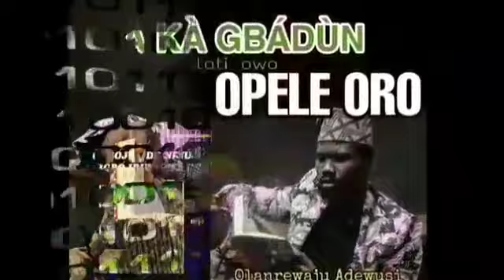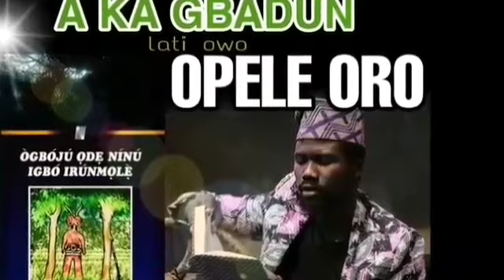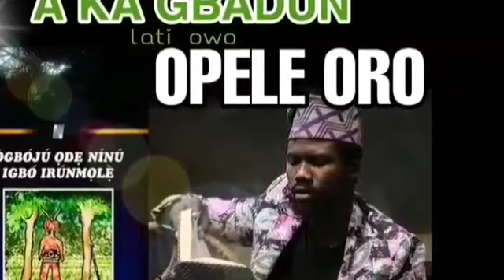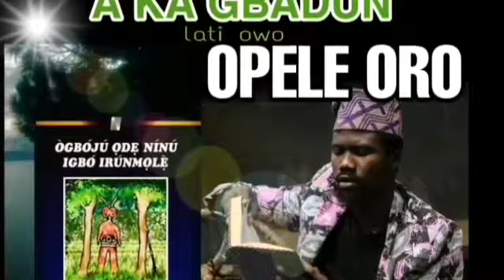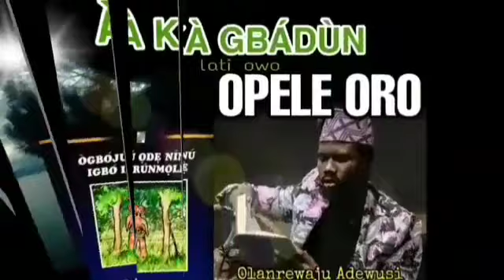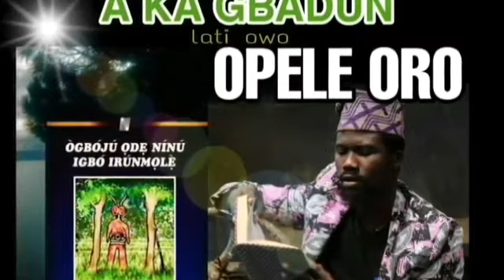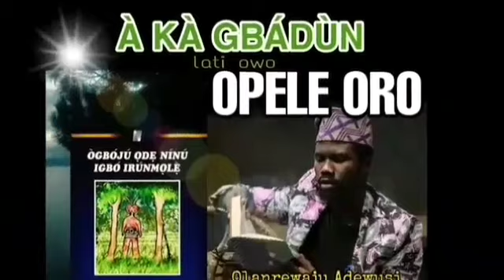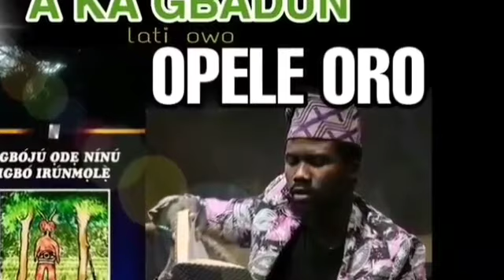OGBOJU ODE NINU IGBO IRUMOLE by D.O. FAGUNWA, PART 7 Opele oro 2020